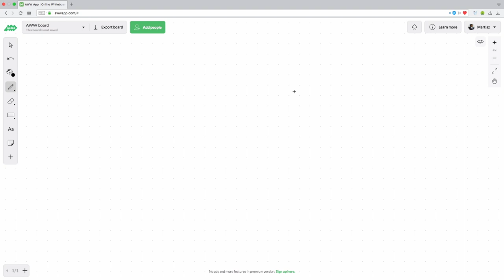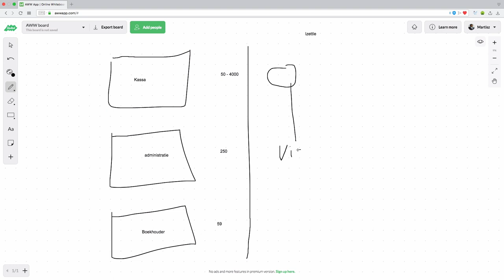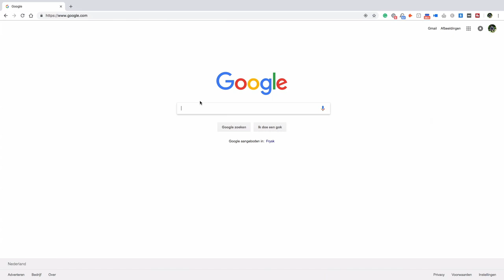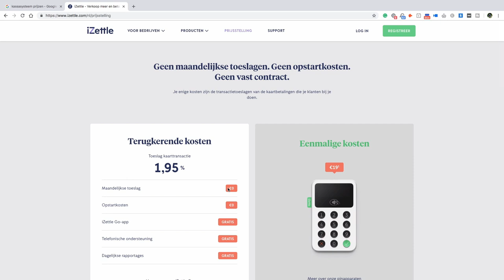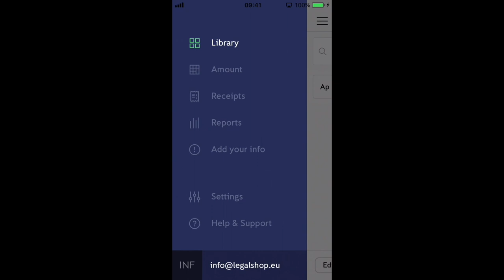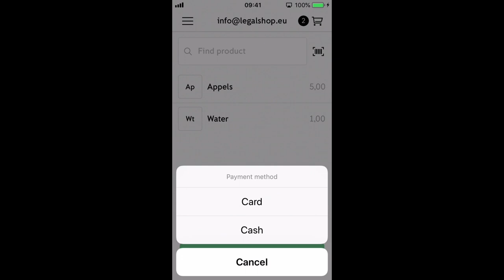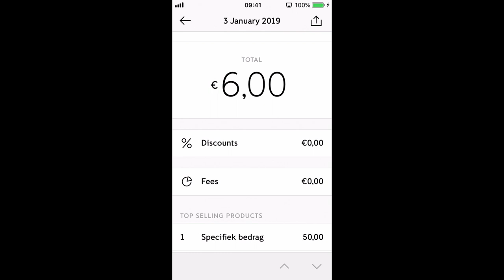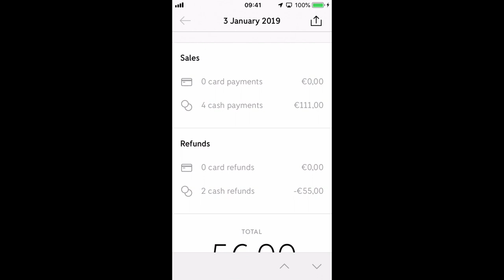Gratis Kassasysteem voor jouw winkel? Zo doe je dat!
Je hebt geen DURE Kassasysteem nodig! Met een snel en efficiënt kassasysteem houd je grip op de zaak en kan jouw onderneming groeien. In deze video laat ik je zien hoe je gratis een kassasysteem kan opzetten voor jouw winkel.

Algemeen:
△ Snel even bellen? Maak nu online een bel afspraak via deze link!
△ Wil je gratis spreekuur bijwonen?